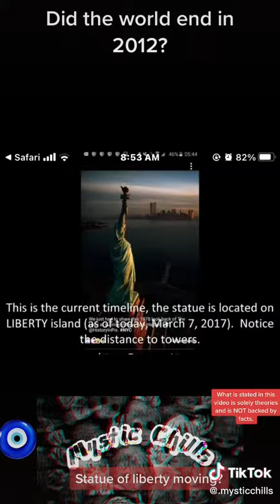Mandela Effect & Different Timelines